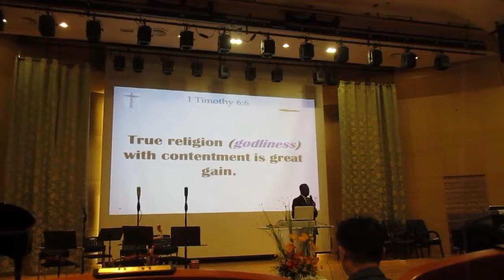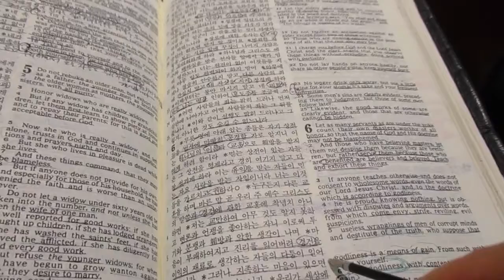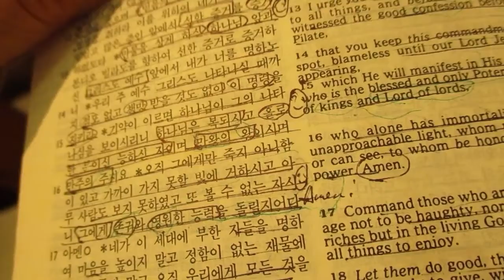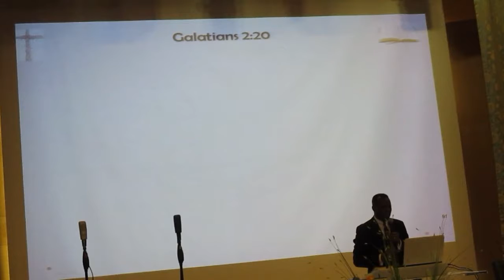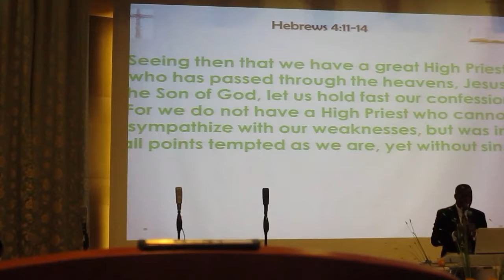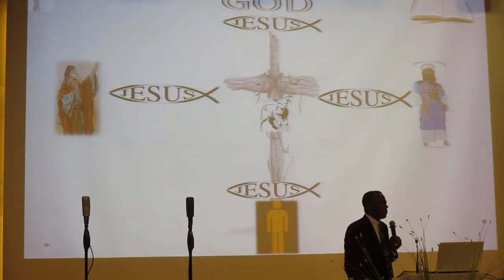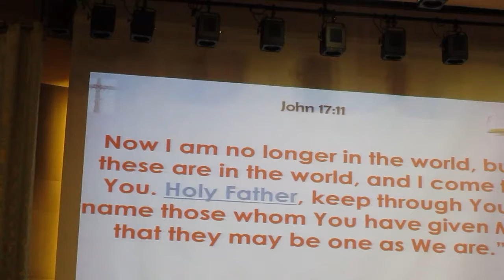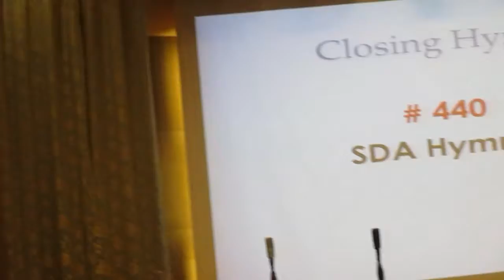2017 Aug SUIC Praises & Worship